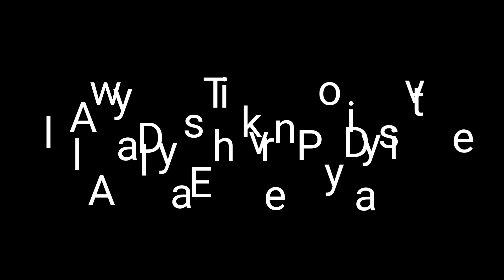Flair Bartender Tricks: How To Do Basic Flair Fire Moves (Tandem)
Flair Bartender will teach you how to do basic flair fire tricks and tips. This time with a partner.